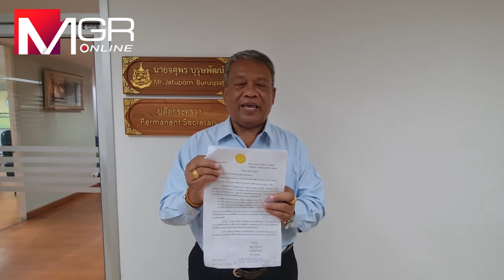“วัชระ” ยื่นปลัดจตุพร ขอ ฮ.สำรวจภัยพิบัติใต้-อนุเคราะห์ขุดเจาะน้ำบาดาลในพื้นที่ขาดแคลนน้ำ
อดีตส.ส.ปชป. ห่วงใยชีวิตชาวบ้าน ยื่นหนังสือปลัดจตุพร ขอ ฮ.สำรวจภัยพิบัติภาคใต้ให้บอกประชาชนล่วงหน้า พร้อมขอความอนุเคราะห์ขุดเจาะน้ำบาดาลในพื้นที่ขาดแคลนน้ำ